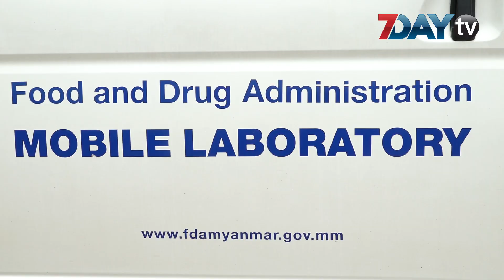ေရြ႕လ်ားဓာတ္ခြဲယာဥ္ေတြကို တိုင္းနဲ႔ျပည္နယ္အားလံုးမွာ ထားမယ္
အစားအေသာက္၊ေဆး၀ါးနဲ႕အလွကုန္ေတြကို က်န္းမာေရးနဲ႕ညီညႊတ္မႈရွိ မရွိ စစ္ေဆးႏိုင္တဲ့ ေရႊ႕လ်ားဓာတ္ခြဲယာဥ္ေတြကို တိုင္းနဲ႕ျပည္နယ္အားလုံးမွာ တစ္စီးစီ ထားရွိသြားဖို႕ စီစဥ္ေနတယ္လို႕  သတင္းရရွိပါတယ္။

ရန္ကုန္၊ေနျပည္ေတာ္နဲ႕ မႏၲေလးတုိင္းမွာပဲ ေရြ႕လ်ားဓာတ္ခြဲယာဥ္ေတြ ရွိေနေသးၿပီး  က်န္တုိင္းနဲ႕ျပည္နယ္ေတြမွာ မထားရွိႏုိင္ေသးပါဘူး။

အဲ့ဒါေၾကာင့္  ဒီဘ႑ာႏွစ္မွာ ေရႊ႔လ်ားဓာတ္ခြဲယာဥ္ ၁၂ စီးကို ထပ္မံဝယ္ယူမွာျဖစ္ၿပီး က်န္တိုင္းနဲ႕ျပည္နယ္ေတြမွာ ထားရွိသြားမွာျဖစ္တယ္လို႕  အစားအေသာက္ႏွင့္ ေဆးဝါးကြပ္ကဲေရးဦးစီးဌာန၊ စီမံကိန္းနဲ႕ စစ္ေဆးေရးဌာနခြဲမွ ဒုတိယၫႊ န္ၾကားေရးမွဴး ေဒါက္တာထြန္းလင္းေအာင္က ေျပာပါတယ္။

ေရႊ႔လ်ားဓာတ္ခြဲယာဥ္ေတြဟာ  ေဈးေတြက၀ယ္ယူလာတဲ့  အစားအေသာက္နမူနာေတြျဖစ္တဲ့ လက္ဖက္၊ ငါးပိ၊မုန္႕ဖတ္၊ ပဲျပား၊ အလွကုန္ပစၥည္းေတြမွာ  ဆိုးေဆး၊ ေဖာ္မလင္ ၊ ဓာတုပစၥည္းေတြ ပါဝင္မႈ ရွိ၊ မရွိကို စစ္ေဆးႏိုင္ၿပီး ရလဒ္ကိုလည္း ခ်က္ခ်င္း ထုတ္ေပးႏိုင္တာျဖစ္ပါတယ္။

FDA က ေစ်းကြက္ေထာက္လွမ္းမႈေတြျပဳလုပ္ရာမွာ ေရႊ႔လ်ားယာဥ္ေတြကုိ အသုံးျပဳၿပီး ေစ်းေတြကို ၀င္ေရာက္စစ္ေဆးေနတာ ျဖစ္ပါတယ္။

ရုပ္သံသတင္းေထာက္ - လြင္သဲငယ္ဦး